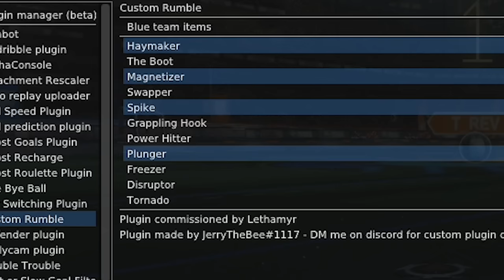Rocket League 1v3, but my car LOSES POWER over time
Check out @Liefx

Camera Settings:
FOV: 110
Distance: 270
Height: 110
Angle: -4
Stiffness: 1